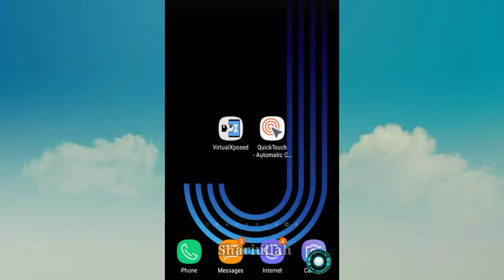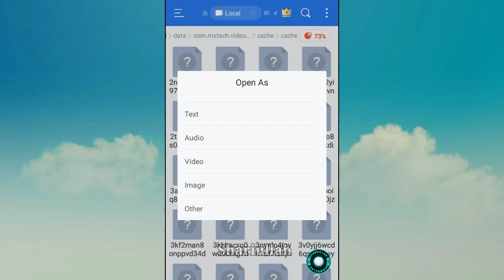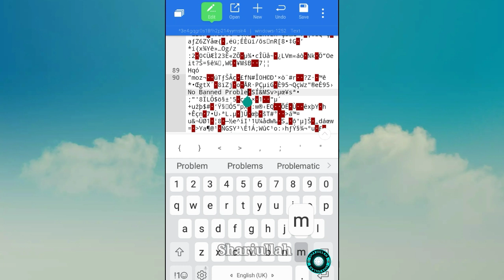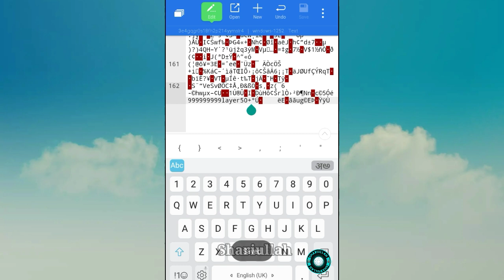MX_Player New Game_Box Crush Unlimited Score Trick | Gamezop Game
b) MULTI-CORE DECODING - MX Player is the first Android video player which supports multi-core decoding. Test result proved that multi-core device's performance is up to 70% better than single-core devices.

e) MX FILE SHARING - Fast transfer files without mobile data usage. Share Music, Share Video, Share Files.

f) KIDS LOCK - Keep your kids entertained without having to worry that they can make calls or touch other apps.

Subtitle formats:

- SubRip(.srt)
- MicroDVD(.sub)
- VobSub(.sub/.idx)
- SubViewer2.0(.sub)
- MPL2(.mpl)
- TMPlayer(.txt)
- Teletext
- PJS(.pjs)
- WebVTT(.vtt)

Permission Details:
* "READ_EXTERNAL_STORAGE" is required to read your media files in your primary & secondary storages.
* "WRITE_EXTERNAL_STORAGE" is required to rename or deletion of files and to store the downloaded subtitles.

* "LOCATION" permission is required to help find nearby friends for file transfers.
* "NETWORK" and "WIFI" permissions are required to get the network status which is required for various activities like license checking, update checking etc. Wifi connection is also used for faster file transfers.
* "BLUETOOTH" permission is required in order to improve AV sync when Bluetooth headset is connected, and create connections for file transfers.
* "CAMERA" permission is required to scan QR code for file transfers.
* "INTERNET" is required to play internet streams.

* "VIBRATE" is required to control the vibration feedbacks.
* "WAKE_LOCK" is required to prevent your phone from sleeping while watching any video.
* "KILL_BACKGROUND_PROCESSES" is required to stop the MX Player services used in background play.
* "DISABLE_KEYGUARD" is required to temporarily prevent secure screen lock when Kids Lock is used.
* "SYSTEM_ALERT_WINDOW" is required to block some keys when Kids Lock is used.
* "DRAW OVER OTHER APPS" is required to block system buttons when input blocking is activated on the playback screen.

MX_PLAYER NEW GAME
BOX CRUSH FULLY HACKED🛑🛑